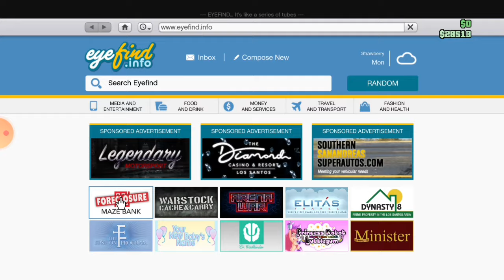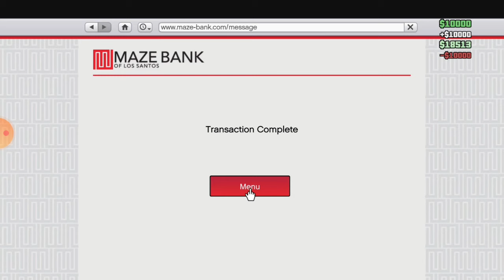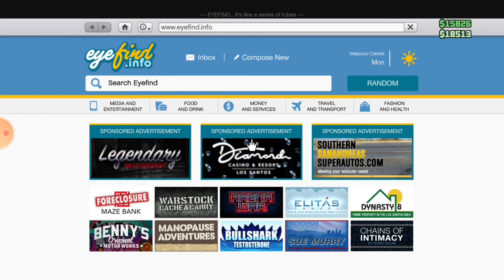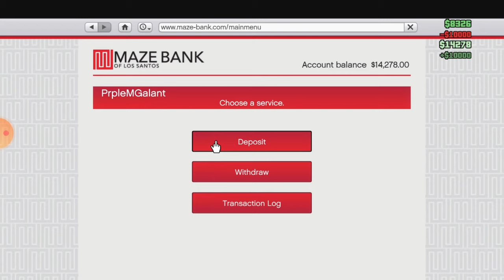Store Robber! / GTA 5 /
How did the audio do the thing where it came back to my Mic? It had like 0 audio and I couldn't hear it so WHY sorry for the quality I'll be sure that it doesn't happen next time!